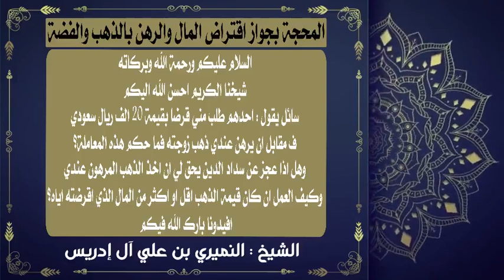٢٣ أكتوبر، ٢٠٢٢